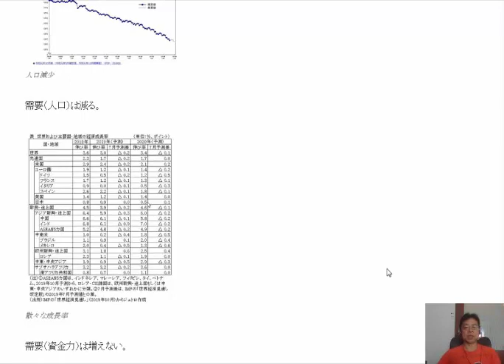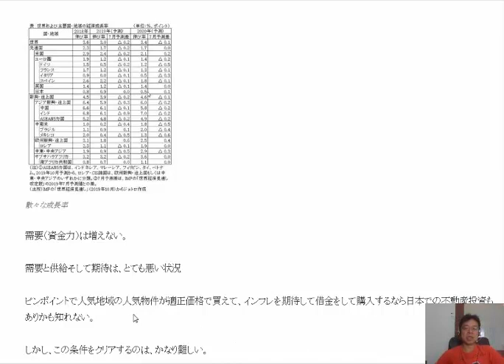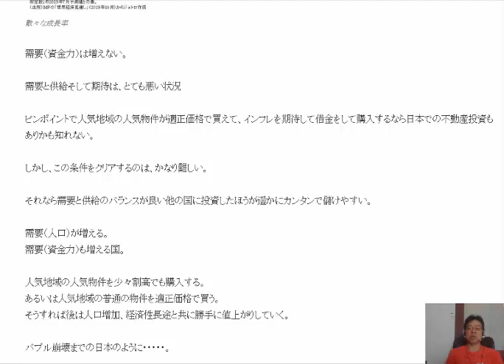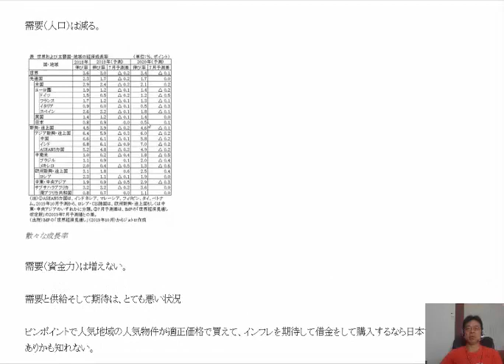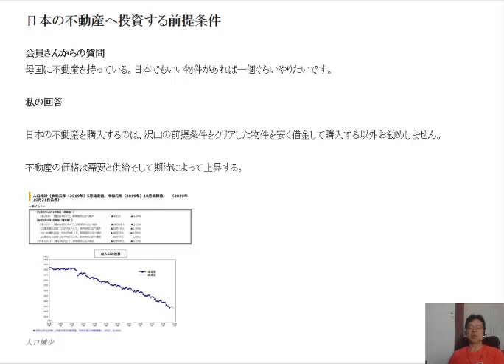日本の不動産投資は儲かるか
日本の不動産を購入するのは、沢山の前提条件をクリアした物件を安く借金して購入する以外お勧めしません。
不動産の価格は需要と供給そして期待によって上昇する。
人口減少需要（人口）は減る。
散々な成長率需要（資金力）は増えない。
需要と供給そして期待は、とても悪い状況

ピンポイントで人気地域の人気物件が適正価格で買えて、インフレを期待して借金をして購入するなら日本での不動産投資もありかも知れない。

1日10分で月10万円を稼ぐ! Amazon輸出ビジネスがわかる本(2013/11/22)